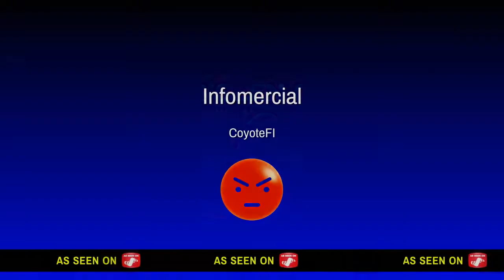Driveclub Bikes (PS4) - Munnar Final World Record